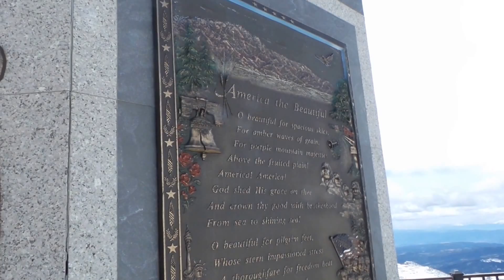Top of Pikes Peak